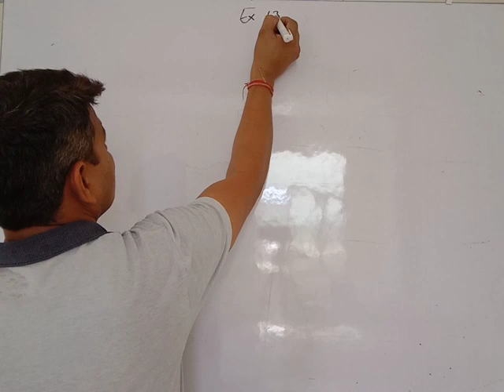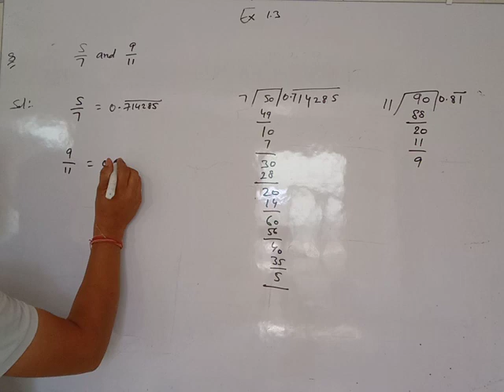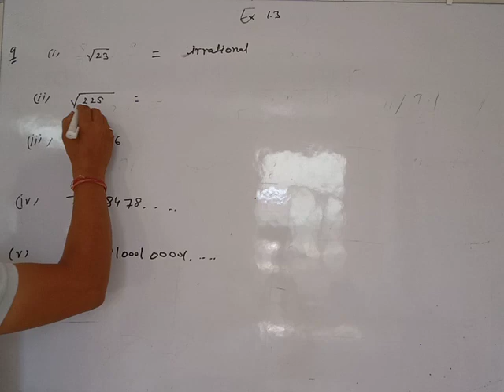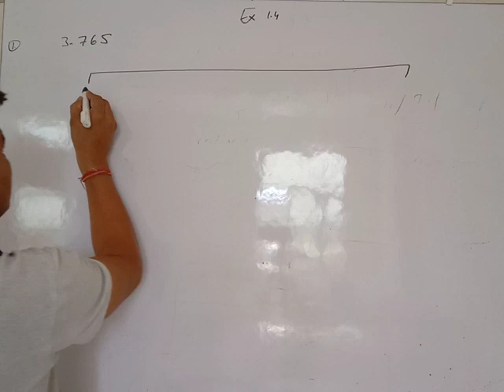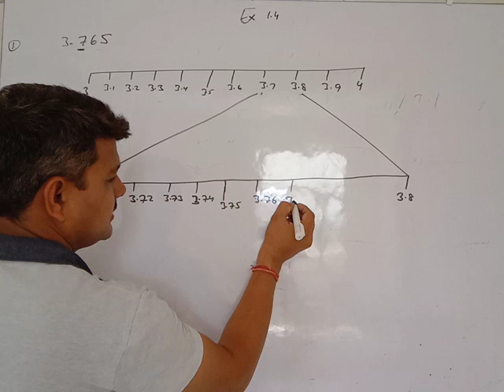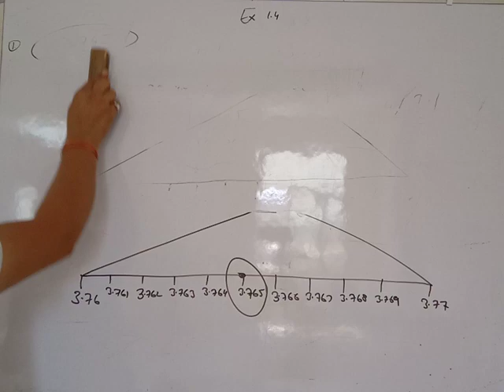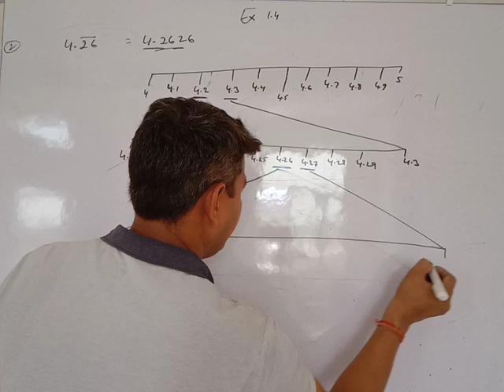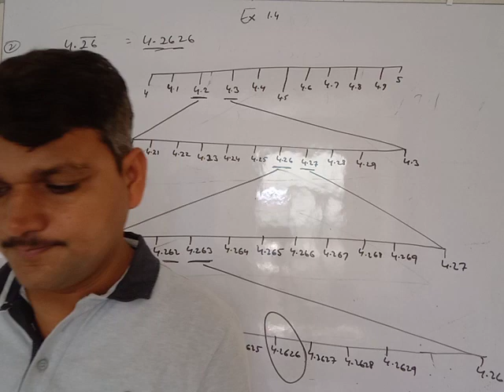Class 9th math Ex. 1.3 Q 8,9 and Ex. 1.4